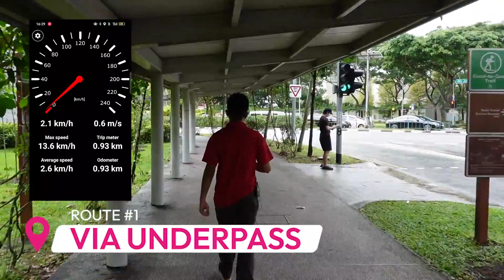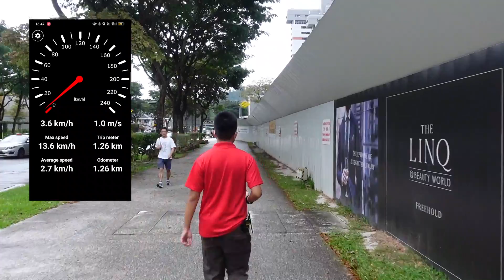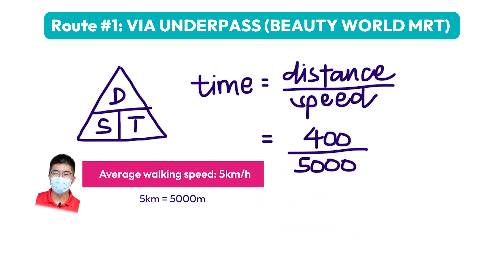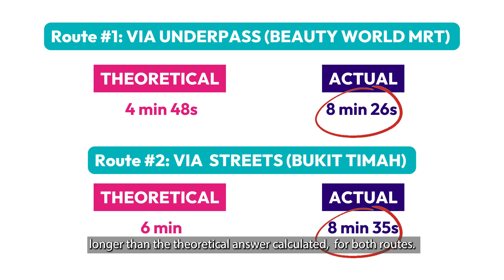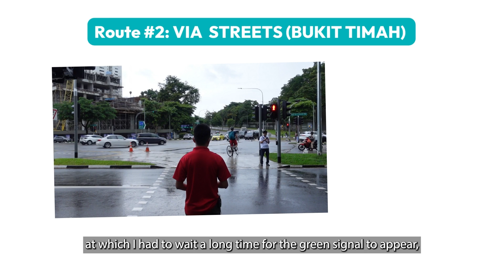Speed Time and Distance | Indigo TV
In this video, we explore the relationship between distance, time, and speed as we examine the journey from Bukit Timah Market and Food Centre to our Centre at Bukit Timah as an example. We'll show you how various factors can impact the total time required to walk this distance.